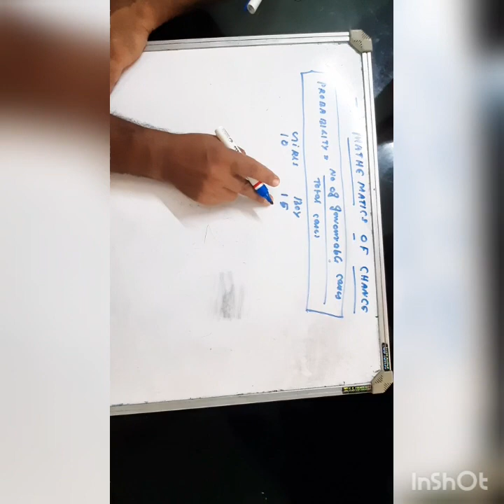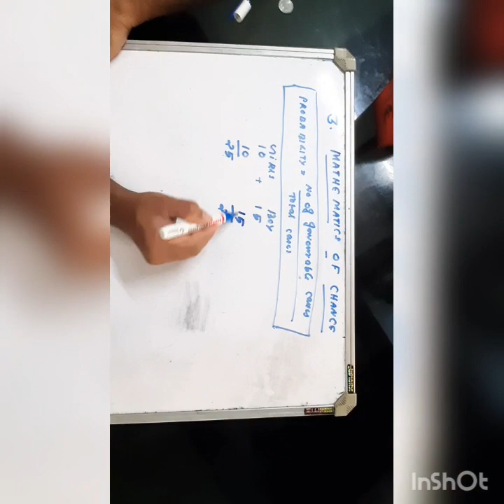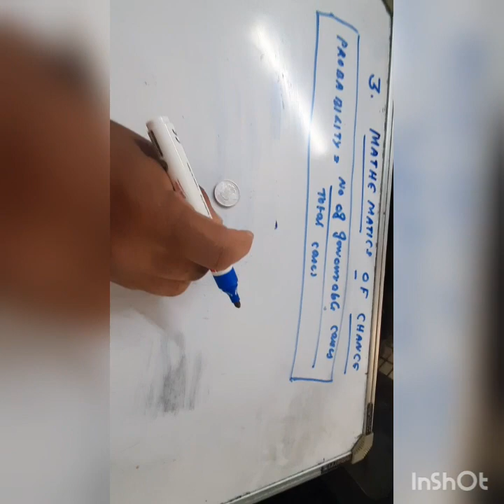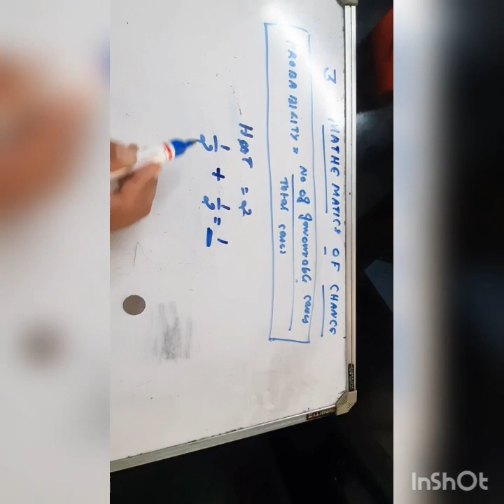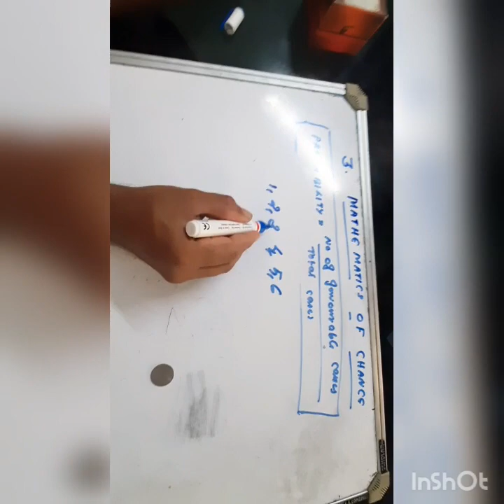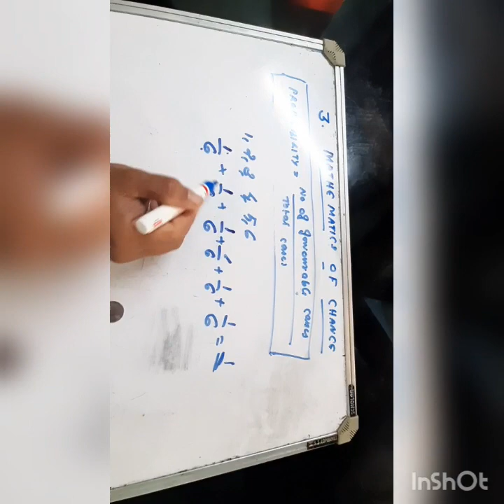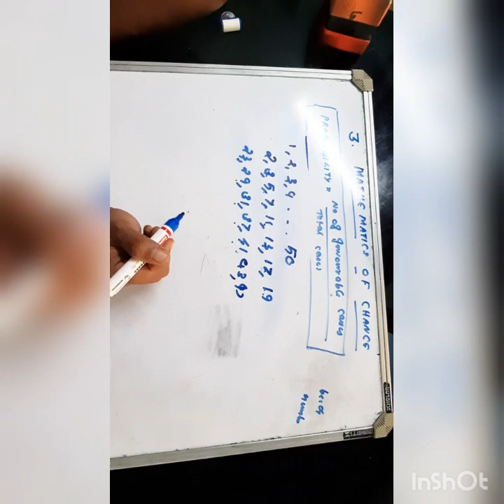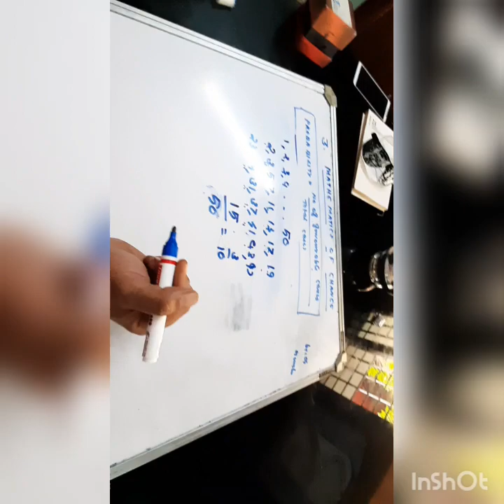Maths 10 english medium part -1